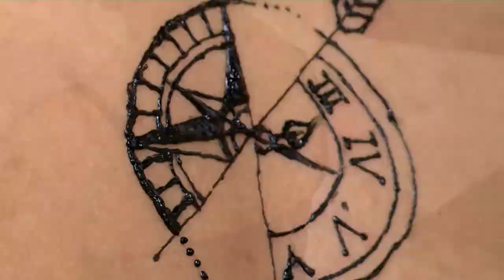Como Hacer Tatuaje Temporal de Brujula - BellezaTv por Juan Gonzalo Angel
Si mueres de ganas por tener un tatuaje, no es necesario que te hagas uno permanente. Puedes empezar a practicar con los temporales para saber si en realidad serías capaz de llevar uno de por vida.

Elige un diseño y llévalo a cabo con los increibles tips que te tenemos a continuación. Es importante que antes de aplicar cualquiera de las técnicas, hagas borradores de tu diseño hasta que por fin lo tengas bien definido.